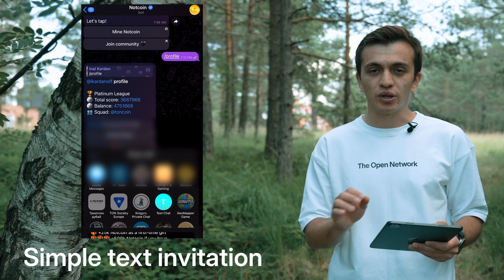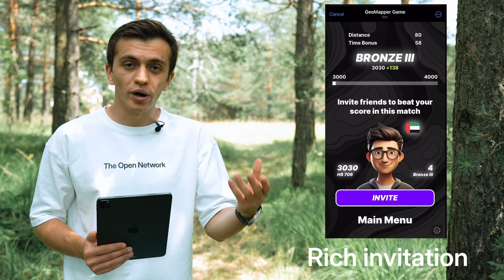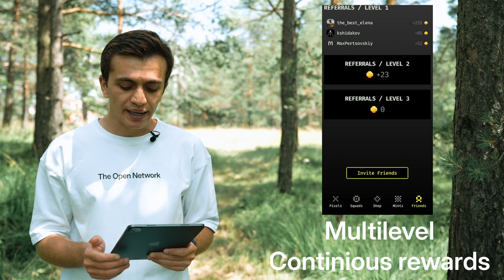Social Mechanics and Referrals in Telegram Games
In this video, Inal Kardanov takes you on a crash course on leveraging social mechanics and referrals to maximize the impact your game makes in the TON Ecosystem.